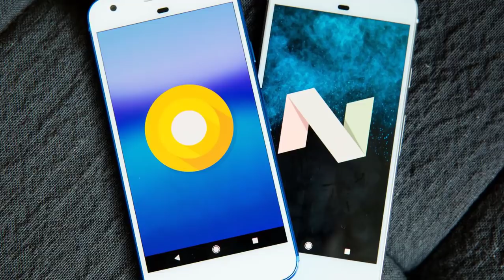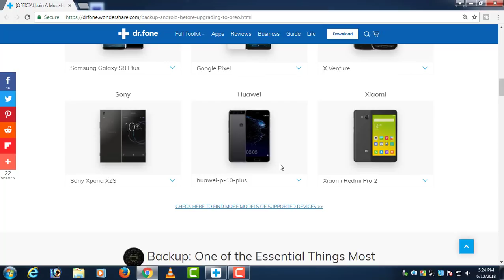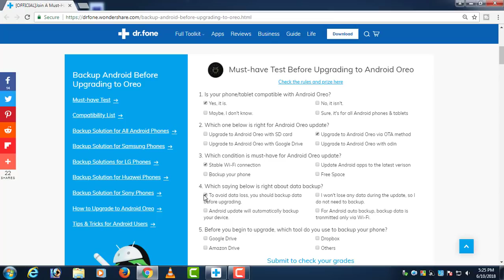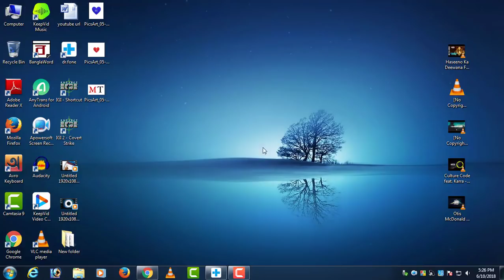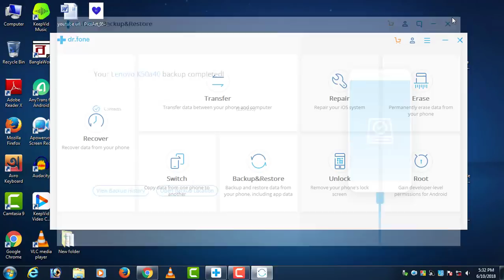আপনার ফোন OREO 8.0 তে আপডেট করতে চান?দেখুন ভিডিও|How to Update your Android phone to Android Oreo.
Test Before Upgrading to Android Oreo And Win a Google Home Mini